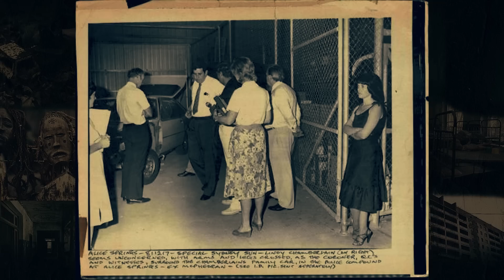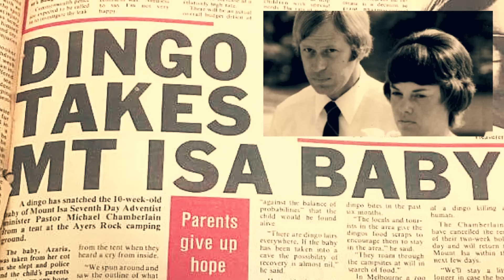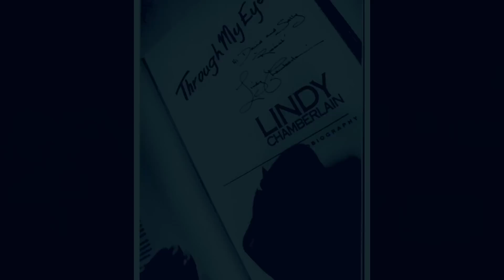Australia's Biggest Mystery: Inside Lindy Chamberlain's 'Dingo Ate My Baby' Case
How would it feel to be a devoted mother who is not only charged but also convicted for the murder of your innocent, 9-week-old daughter? This happened to Lindy Chamberlain and ultimately those wrongful convictions against her were overturned by the high court after decades of controversial probes and trials…all  because the mother had claimed that baby Azaria was snatched and killed by a dingo, which is a variety of wild dog in Australia.